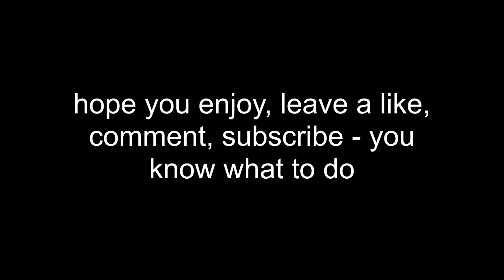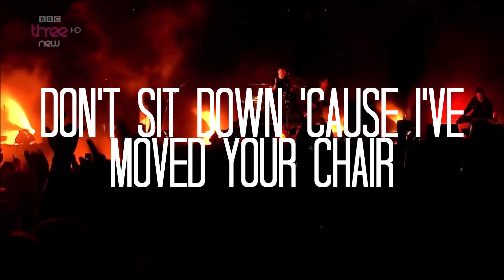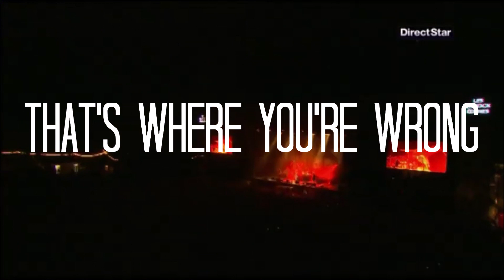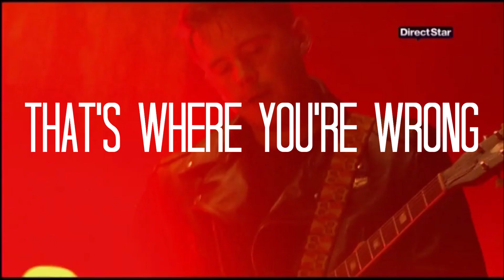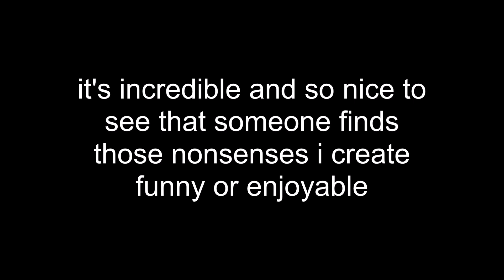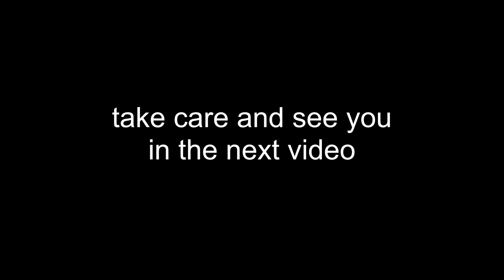the best part in every arctic monkeys song from suck it and see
bold of you to assume i forgot to add brick by brick

So here's another video from my series called 'best part in every Arctic Monkeys song' - today it's Suck It And See aka the lovely beauty.

(sorry for the bad video quality at 9:09, I just love this particular live too much to include a different one)

songs included:
Brick By Brick - Arctic Monkeys
wii channel music

definitely check out my sister, she creates beautiful artworks, which you can also buy, on:
deviantart: @brumicek